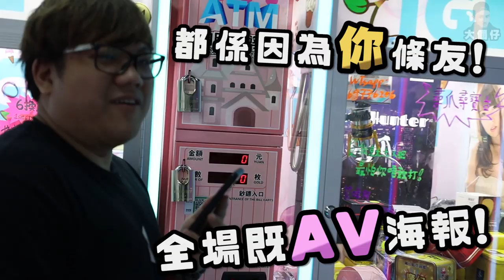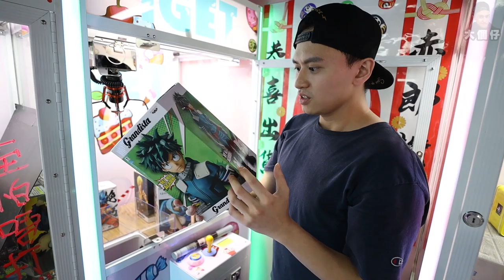【夾公仔】蝕大本！被投訢！我唔敢玩屎喇！！重新一次實驗！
我唔敢玩屎喇！！！
大家想我放咩入去？留言啦！
因為唔少觀眾IG Direct我問地址！係到打多次0.0！